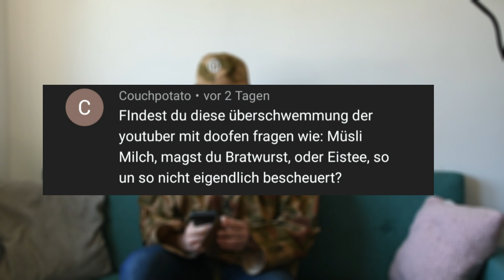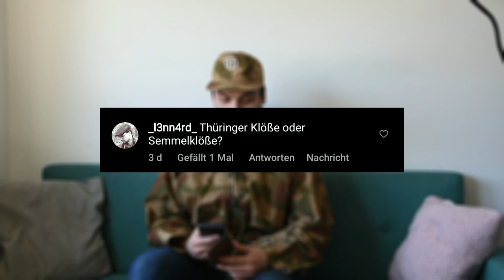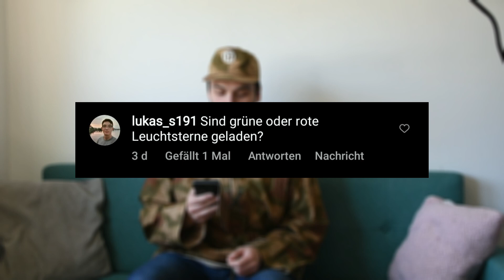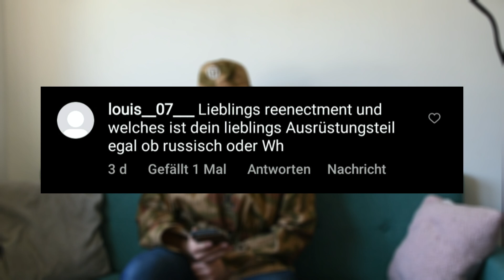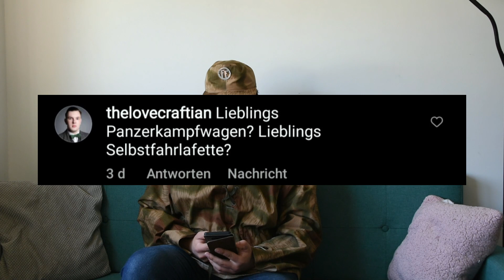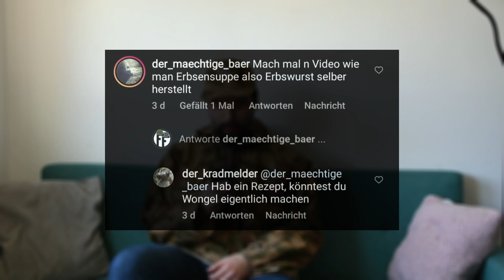Q&A 2022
Moin
Heute kommt das jährliche Q&A rund um Frontal Filmwerke und Reenactment.